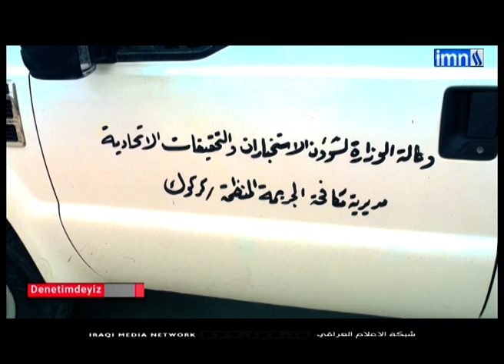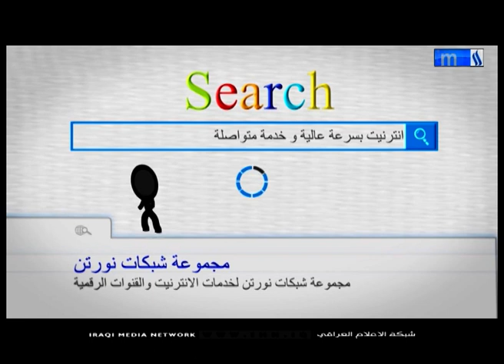برنامج نحن في المراقبة / Denetimdyiz